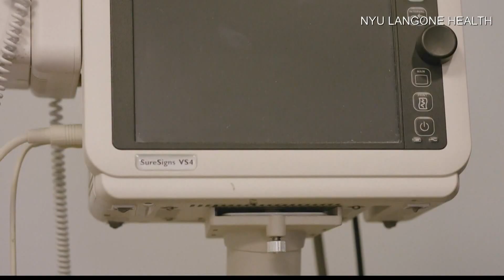A promising new study could be game changer in treatment of addiction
Psilocybin is a hallucinogenic compound found in psychedelic mushrooms.